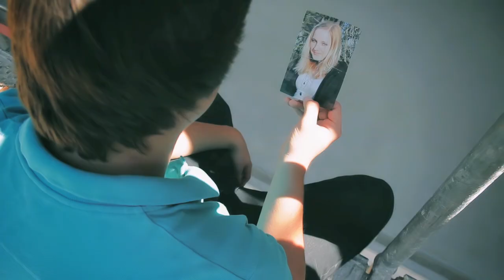Left Behind - One Minute Film Festival 2011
Ein Oneminute-Film Projekt der Klasse G2E. Der Film basiert auf der Novelle "Sandmann" von E.T.A. Hoffmann.

Der Protagonist findet sich auf einer verlassenen Baustelle wieder, allein und voller Trauer über eine vergangene Liebe. Er driftet ab in eine Traumwelt, in der er sich vorstellt, wie er seine Geliebte mit Waffengewalt zurückerobern könnte. Doch im Traum erscheint ihm sein ärgster Widersacher - der neue Freund seiner Geliebten. Schnell wird ihm klar, dass es sich um eine Illusion handelt (verkörpert durch die Puppe), und er muss der traurigen Realität ins Auge sehen.

Produziert von Timon Oberholzer, Sacha Fuchs, Daniel Widmer, Sophie Bruder und Lou Goetzmannn im Akzentfach Infcom 2010 an der Neuen Kantonsschule Aarau.

Special Thanks to:
- Beat Knaus & Michel Hauswirth

Credits:
- Visual FX: Video Copilot